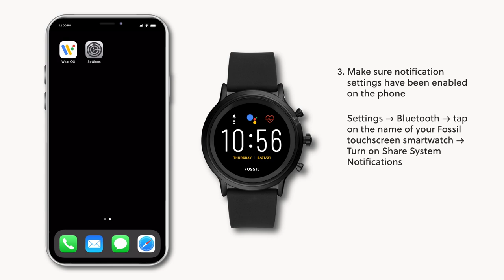Gen 5: Troubleshooting Notifications on iPhone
Get started with your new Gen 5 smartwatch.